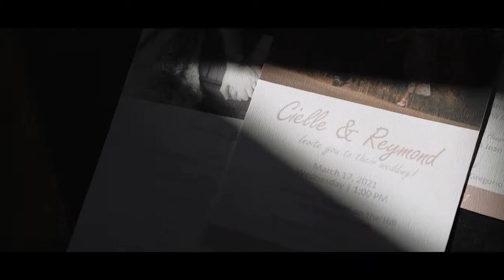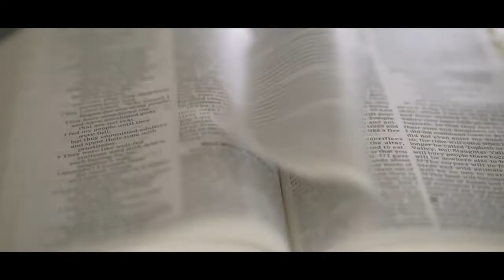Reymond & Cielle (Same Day Edit Video)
Reymond & Cielle
 03 I 17 I 21